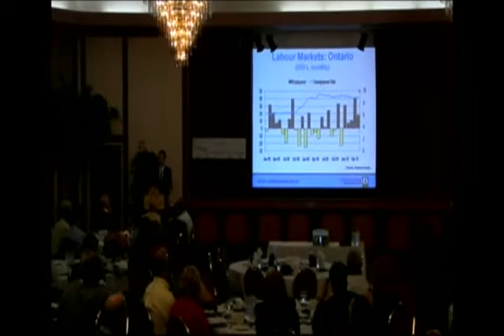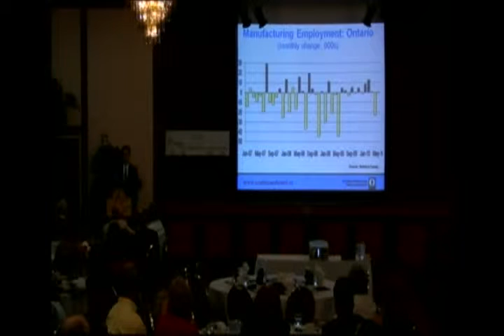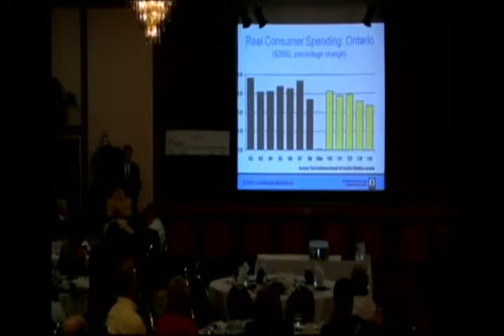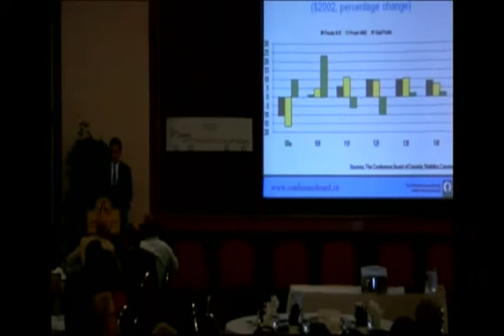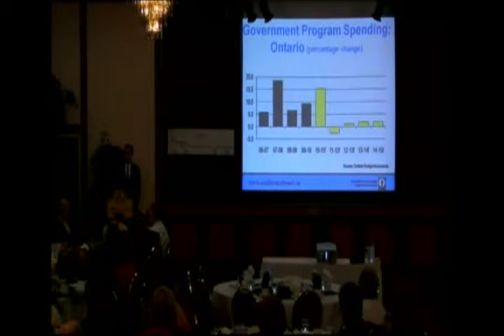Economic Summit - Glen Hodgson Part 3